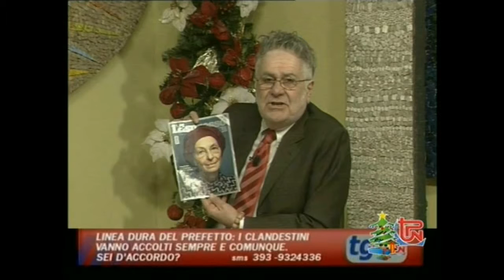L'Espresso sceglie Emma Bonino persona dell'anno 2016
dal TG di Telepordenone del 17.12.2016
In studio Stefano Santarossa che con il direttore Gigi Di Meo commenta la copertina e il lungo articolo de L'Espresso che ha scelto Emma Bonino come persona dell'anno 2016.